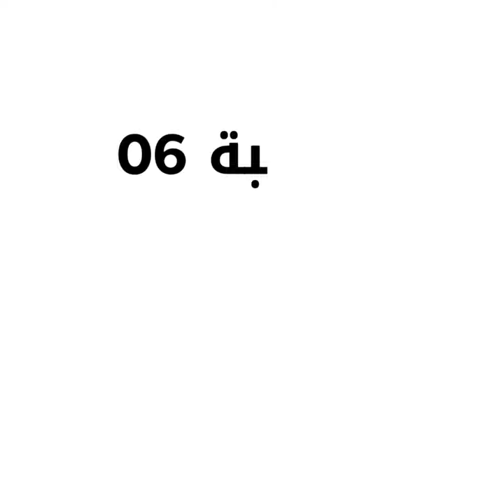قائمة_10_أغنياء_العرب قائمة فوربس 2021 تعرف على اثرى أثرياء العرب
تعرف على اغنياء العالم العربي حيث تحتل الامارات العدد الاكبر تم مصر  لعام 2021

اغني اغنياء العرب

اغني اغنياء العرب 2021
اغني اغنياء العرب 2020
اغني العرب الجددة
اغني العرب
اغني العربة يا الغربة
اغني العربية
اغني العربي

what does the fj in toyota fj cruiser mean
when was jeep fj created
when was fj management created
when was holden fj created
hji fj ajkdj
what does the fj in fj cruiser mean